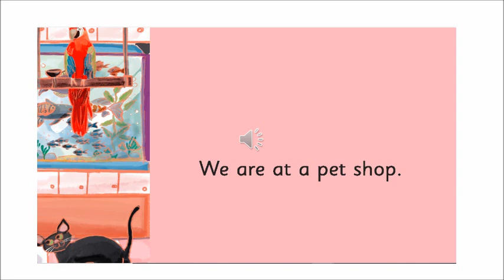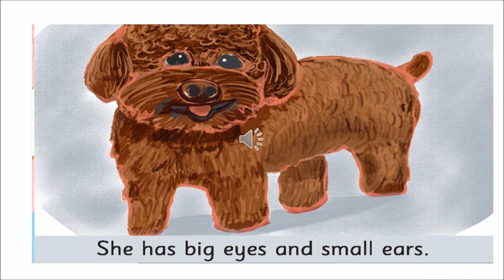The Orbis School - English - Sr KG - Ron Gets a Pet - Left out words - Part 1